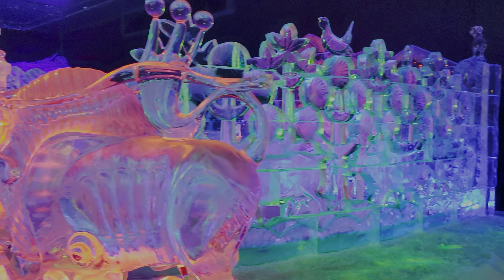5. Eiswelt in Karls Erlebnisdorf/ Elstal in HDR - 07-06-2020